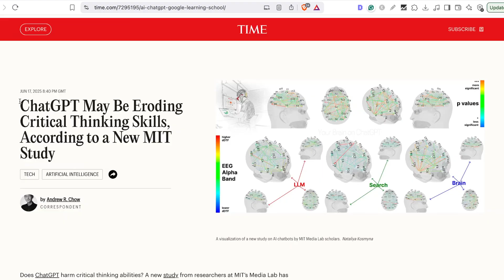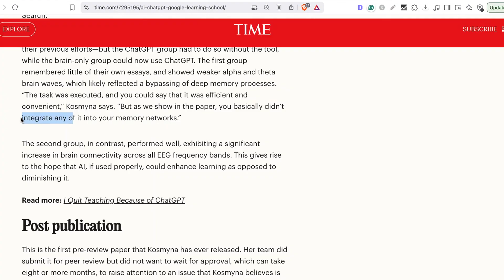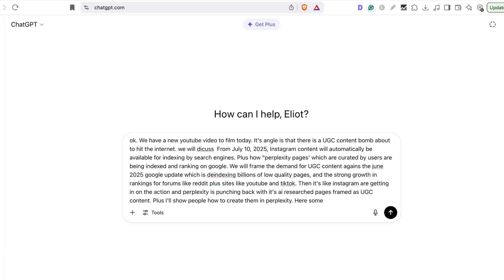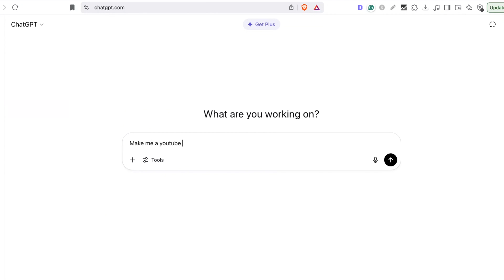Watch How ChatGPT Damages Your Brain Activity (New M.I.T Study)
It turns out people who use ChatGPT have lower brain engagement than those who refrain from using the generative AI tool, according to a study from MIT's Media Lab. The study divided subjects into three groups: one using ChatGPT, one using Google Search and one using only their brains. They were asked to write prompt-based essays around questions like the ethics of philanthropy. The group using ChatGPT produced "soulless" work, with researchers noting that they became "lazier" over the course of the study. The other two groups, by contrast, showed active brain function and reported being more engaged with their output.